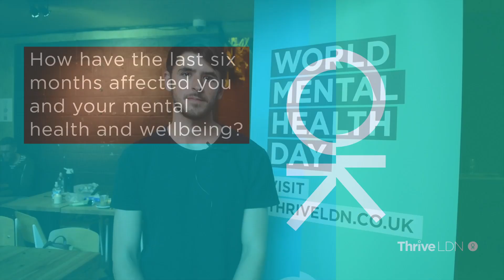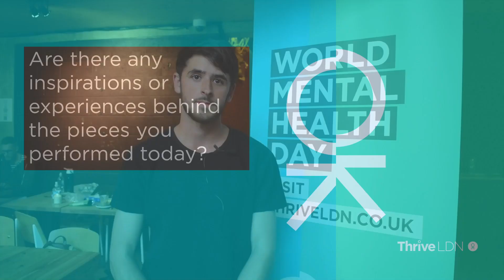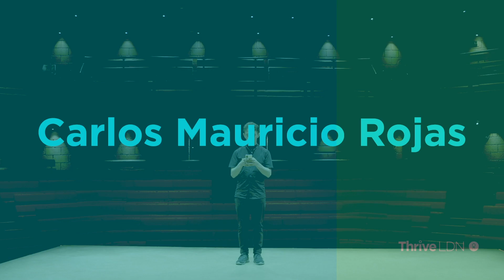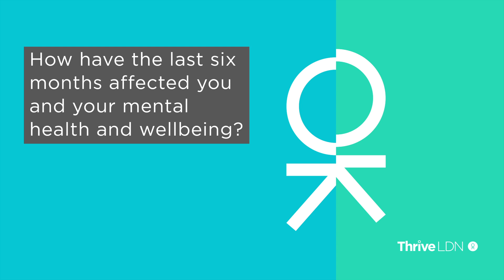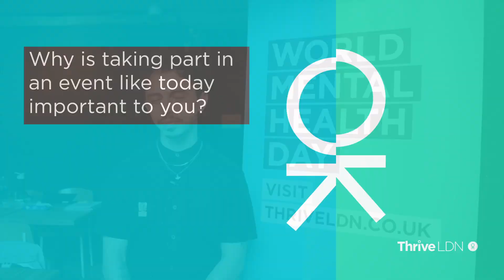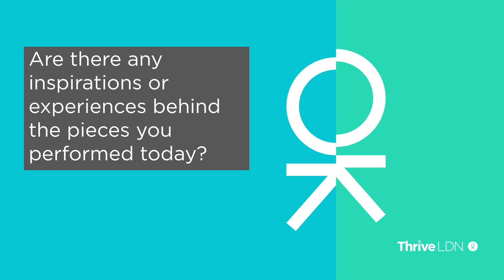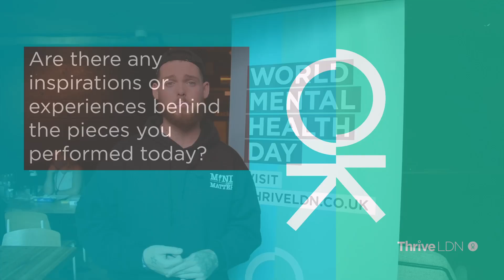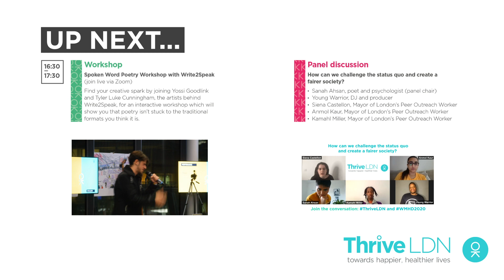WMHD2020 15:45 | Spoken word, poetry and live music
Collection of spoken word, poetry and live music, performed at London's Young Vic theatre

Woodzy - Award winning 26 year old flo poet, former Brit school student and Winner of UK unsigned spoken Word category 2019. From being on BBC1xtra and channel aka to moving more into the spoken word scene and reaching just under a million views on his 90s baby poem. Woodzy is looking to captivate audiences with his wordplay and relatable poems.

He currently has a poem in the Tower of London, which is accessible on the tour.

Woodzy featured all over the L.A scene in February 2020 trying to help bridge the gap between the U.K and the U.S scene. He is currently working towards a new project titled “Peace Out, Peace In” which is set for release by the end of 2020. Until then he will continue working with The Floacist from Floetry as one of the Flo Poets on upcoming projects.

Carlos Mauricio Rojas is a poet and performer. They are a recipient of The Invisible Presence Programme for British and LatinX poets. Their work speaks to the tensions between British and Colombian identity, archiving queer existence and counteracts the erasure of direct actions from dissident activist groups.

TstarNay is an emerging songwriter/ spoken word artist, rapper and trumpeter from London, best known for her social conciseness and articulate flow. London based secondary school Economics and French teacher by day and musician by night. Fusing hip-hop grime and spoken word, TstarNay keeps listeners hooked with social critique and word play.

Hayden Brenen is a 24 year old Singer/Songwriter from South London. Having worked with Thrive on a podcast series and performing and speaking at WMHD last year, it is with great pleasure he’s returning to perform again in 2020. Mental health plays an important role in his songwriting process and is a helpful tool to express emotion.

Yossi is an award-winning spoken word artist, Actor and Practitioner of Performance Education. He trained at RADA and has performed in the West End. Yossi takes pride in his work with young people and he has facilitated poetry workshops in many educational settings.